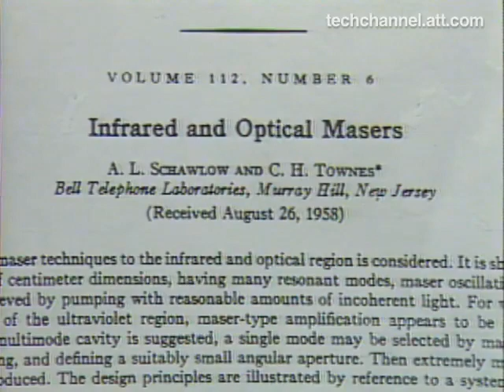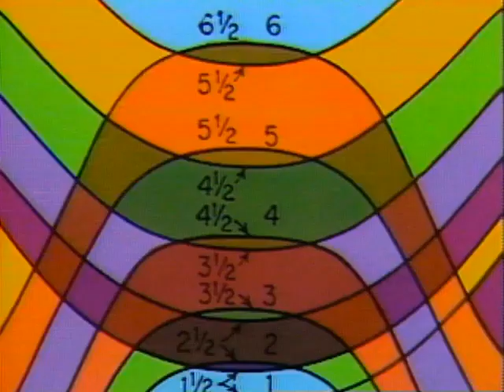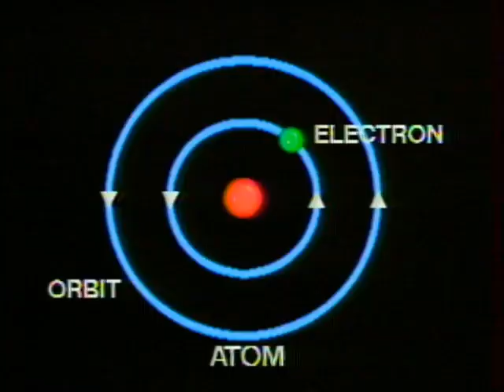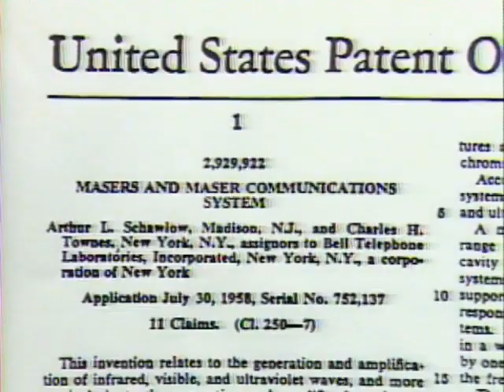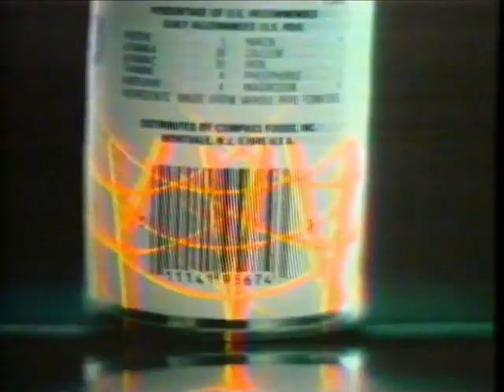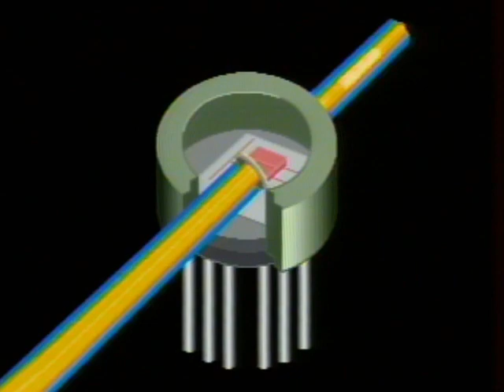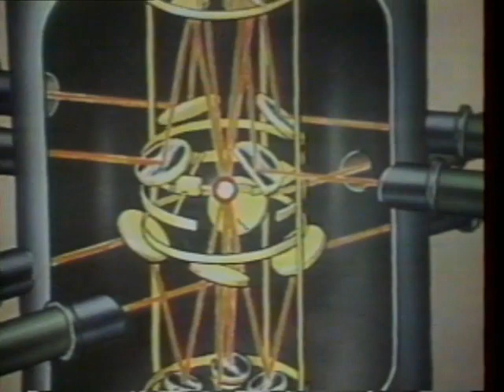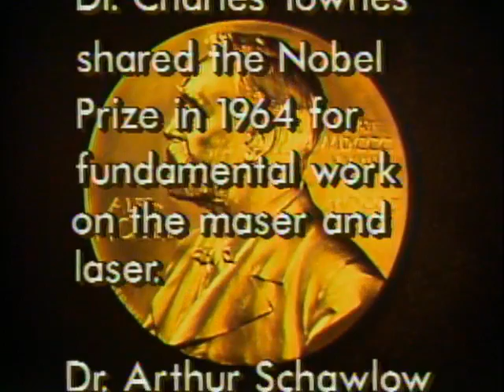AT&T Archives: Inventing the Laser at Bell Labs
AT&T's Bell Laboratories always calibrated the birth of the laser to 1958 — the publication date of AT&T Labs continues laser research related to communications as well. Here are some of the highlights of that laser history (below); some of these are touched upon in this video, which gives the background to the development of laser theory and technology, then profiles the laser's applications and new developments to 1988.

The film includes interviews with both Townes and Schawlow.

1960: Ali Javan and William Bennett Jr. develop the first helium-neon laser.

1960: the first phone call is transmitted via laser at Bell Labs.

1962: the first yttrium aluminum garnet laser is developed at Bell Labs.

1964: Kumar Patel at Bell Labs invents the carbon dioxide laser; it is the primary tool in laser surgery.

1964: the Nd:YAG laser is invented by Joseph Geusic and Richard Smith at Bell Labs.

1965: the first tunable laser is developed by J. Giordmaine and Robert Miller.

1965: a laser is used at Bell Labs to create the first 2-color hologram.

1970: Arthur Ashkin invents optical trapping, a process in which atoms are trapped by lasers.

1971: Izuo Hayashi and Morton Panish design the first semiconductor laser that runs at room temperature.

1972: laser beams are used to etch circuits on ceramic materials.

1977: the first laser-fiber-optic communications system is installed in Chicago.

1983: Linn Mollenauer and Roger Stolen create the soliton laser.

1983: the cleaved-coupled-capacity laser is patented by Won-Tien Tsang.

1985: Steven Chu, L. Hollberg, J.E. Bjorkhom, A. Cable and A. Ashkin first observe the optical cooling of atoms, referred to as "optical molasses."

1993: Bell Labs develop the first self-focusing lasers, called zone lasers.

1994: the first quantum cascade laser is invented at Bell Labs by Jerome Faist, Federico Capasso, Deborah L. Sivco, Carlo Sirtori, Albert L. Hutchinson and Alfred Y. Cho.

An excellent article about the ruby laser at Bell Labs was published in 2010 in Physics Today, it was written by three Bell Labs scientists who were there at the beginning.